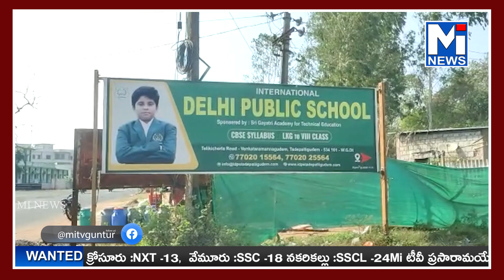యాజమాన్యం, భోధనేతర సిబ్బంది కలిసి తమను ఇబ్బందులకు గురి చేశారని విద్యార్థుల తల్లిదండ్రులు ఆరోపణ#mitv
ఇంటర్నేషనల్ ఢిల్లీ పబ్లిక్ స్కూల్ యాజమాన్యం, భోధనేతర సిబ్బంది కలిసి తమను ఇబ్బందులకు గురి చేశారని విద్యార్థుల తల్లిదండ్రులు ఆరోపణ